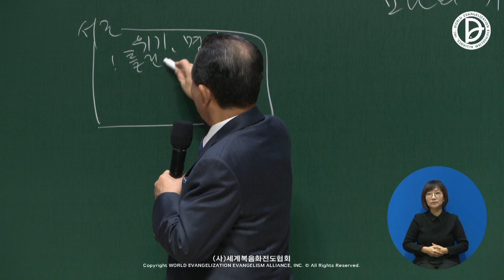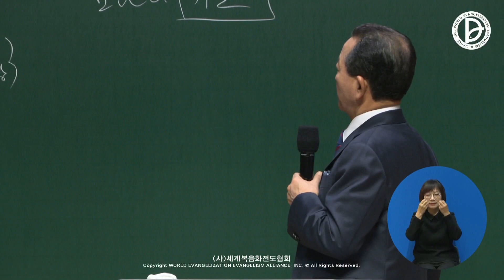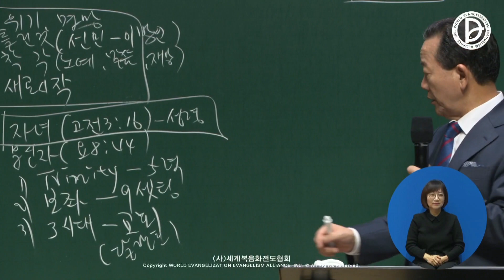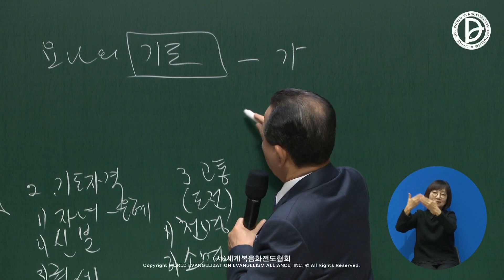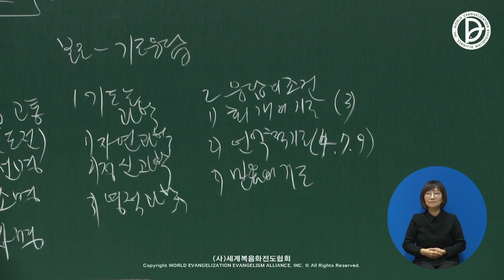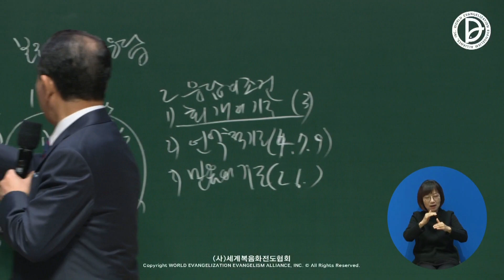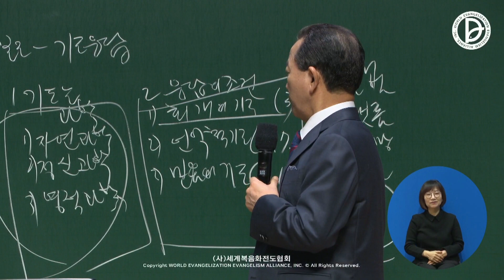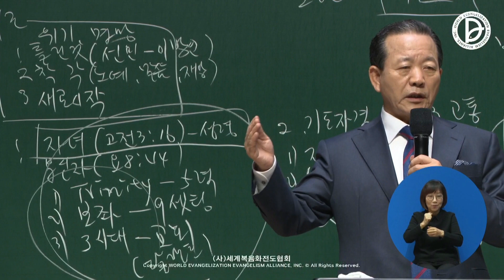2021.12.12. 렘넌트예배 - 요나의 기도 (욘 2:1-10)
렘넌트예배 : 요나의 기도 (욘 2:1-10)

1   요나가 물고기 뱃속에서 그의 하나님 여호와께 기도하여
2   이르되 내가 받는 고난으로 말미암아 여호와께 불러 아뢰었더니 주께서 내게 대답하셨고 내가 1)스올의 뱃속에서 부르짖었더니 주께서 내 음성을 들으셨나이다
3   주께서 나를 깊음 속 바다 가운데에 던지셨으므로 큰 물이 나를 둘렀고 주의 파도와 큰 물결이 다 내 위에 넘쳤나이다
4   내가 말하기를 내가 주의 목전에서 쫓겨났을지라도 다시 주의 성전을 바라보겠다 하였나이다
5   물이 나를 영혼까지 둘렀사오며 깊음이 나를 에워싸고 바다 풀이 내 머리를 감쌌나이다
6   내가 산의 뿌리까지 내려갔사오며 땅이 그 빗장으로 나를 오래도록 막았사오나 나의 하나님 여호와여 주께서 내 생명을 구덩이에서 건지셨나이다
7   내 영혼이 내 속에서 피곤할 때에 내가 여호와를 생각하였더니 내 기도가 주께 이르렀사오며 주의 성전에 미쳤나이다
8   거짓되고 헛된 것을 숭상하는 모든 자는 자기에게 베푸신 은혜를 버렸사오나
9   나는 감사하는 목소리로 주께 제사를 드리며 나의 서원을 주께 갚겠나이다 구원은 여호와께 속하였나이다 하니라
10   여호와께서 그 물고기에게 말씀하시매 요나를 육지에 토하니라